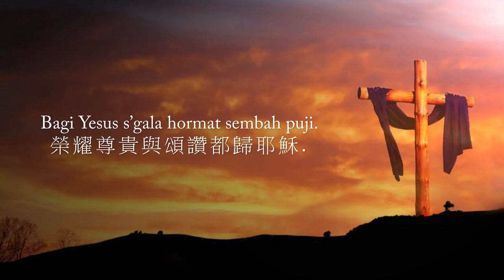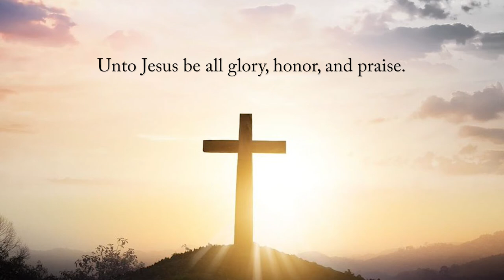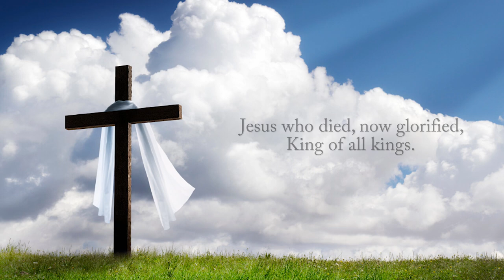GLORIAMUS Christian Faith in Tunes #10 - MAJESTY - KPK28 - MULIA (Jack Hayford)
MAJESTY
Mulia (KPK 28)
Syair : Jack Hayford
Teks : Mazmur 93 :1

Solist : Irene Cahyadi
Pianist : Veronica Superanto
Editor Audio : Naga Kasim
Editor Video : Hugo Pierre

Pada tahun 1977, Pastor Jack dan isteri (Anna) berlibur ke Inggris – bertepatan dengan perayaan 25 tahun bertahtanya Ratu Elizabeth. Mereka menyaksikan banyak sekali lambang kerajaan yang dipasang dalam rangka perayaan tersebut dan merasakan atmosfir emosi yang sangat kental dari kerumunan rakyat yang merayakan hari khusus ini. Terasa sekali bahwa rakyat menghargai pemimpin mereka yang telah memberi diri dalam masa-masa sulit demi kesejahteraan rakyat – sehingga dengan antusias, mau berbagian dalam perayaan besar itu.

Pastor Jack melihat fenomena ini dan merasakan adanya dorongan kuasa yang lebih besar dari apa yang dia saksikan saat itu, yaitu antara Allah dengan umat-Nya. Bukankah Allah adalah pemimpin umat manusia di sepanjang masa, dan melalui curahan darah-Nya, manusia dimampukan berbagian dalam kemuliaan ilahi – melampaui segala kemuliaan kerajaan duniawi. Kita telah diselamatkan dari kematian kekal, diperbaharui untuk
menjadi anak-anak Allah yang menerima warisan ilahi, diperlengkapi untuk menang dalam perjuangan melawan musuh, dan ditetapkan untuk bertahta bersama Dia selamanya.
Bagai rakyat Inggris yang sedang merayakan pemimpin mereka, Pastor Jack berpikir bahwa Allah juga mau umat-Nya memiliki kesetiaan dan persekutuan yang erat dengan Dia, mengakui kepemimpinan-Nya atas kita.

GLORIAMUS Christian Faith in Tunes
adalah sebuah program untuk memberikan edukasi dan pemahaman akan kekayaan musik gerejawi bagi umat Kristiani.